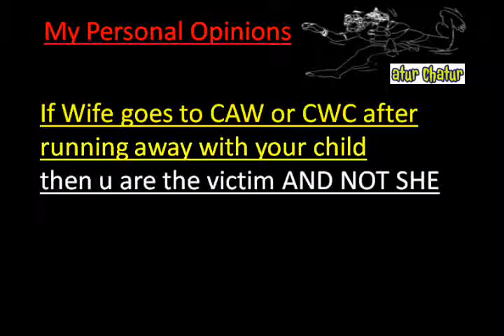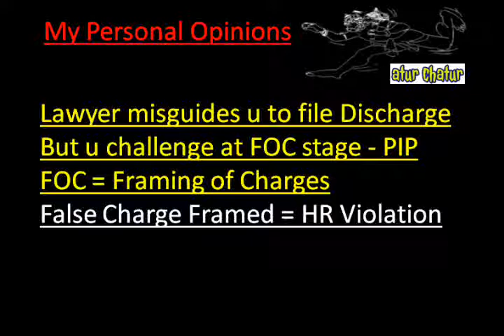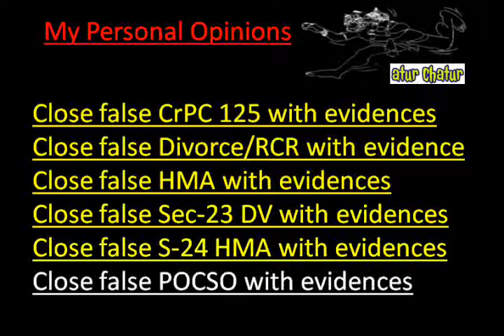New Zealand Top Lawyer NRI Legal Services Best Advocates Non Resident Indian Law Firm India